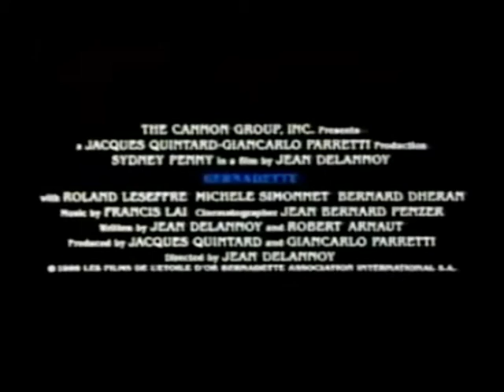Bernadette (1987) bande annonce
Résumé : Lourdes, février 1858. Bernadette Soubirous, 14 ans, aînée des quatre enfants d'une famille pauvre, voit la Vierge Marie lui apparaître dans la grotte de Massabielle. Ses parents, ses amis, le curé, commencent par douter de ses paroles. Mais le peuple des paysans et des ouvriers afflue à la grotte pour participer avec piété et exaltation aux dix-sept séances d'apparition. Les autorités de la ville essaient de faire passer la jeune fille pour folle. Mais grâce à l'eau de la source que Bernadette a fait jaillir dans la grotte, plusieurs malades incurables sont guéris

Titre Original :  Bernadette
Film - Biographique - France - 120 minutes
Réalisé par Jean Delannoy
Avec Sydney Penny, Jean-Marc Bory, Michèle Simonnet, Roland Lesaffre, Bernard Dhéran, François Dalou, Michel Duchaussoy, Stephan Garcin
Credits : Robert Arnaut, Jean Delannoy, Jean-Bernard Penzer, Francis Lai, SASEA Financière, Les Films de Etoile D'Or, Interport Holding S.A., Bernadette Associates International